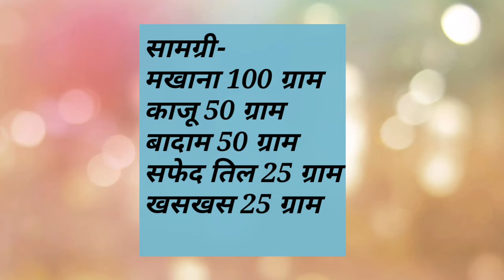Immunity Booster Recipe